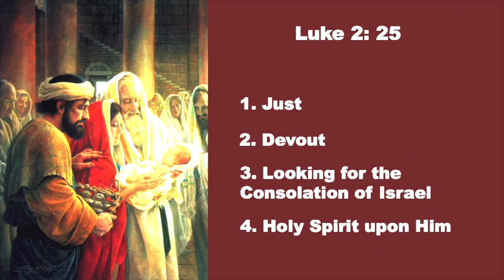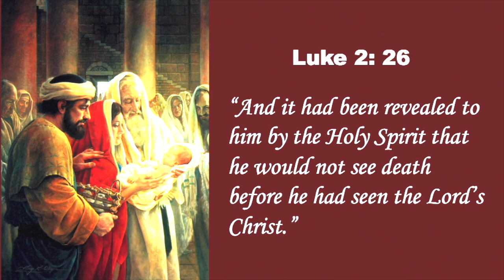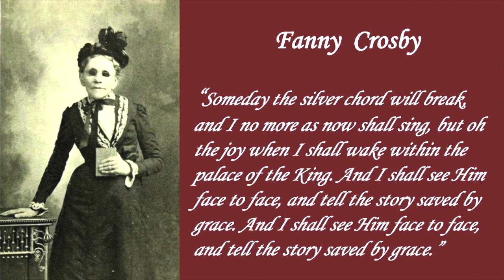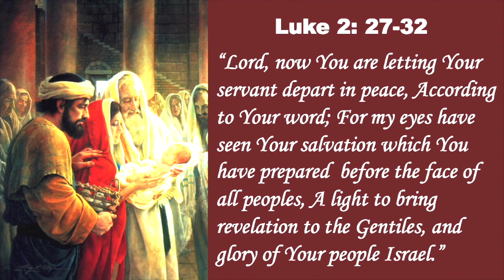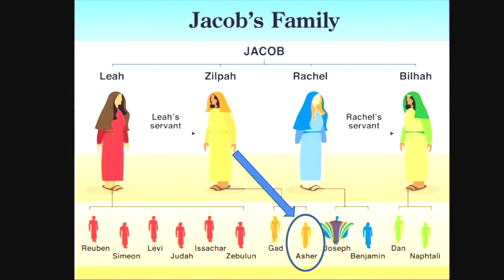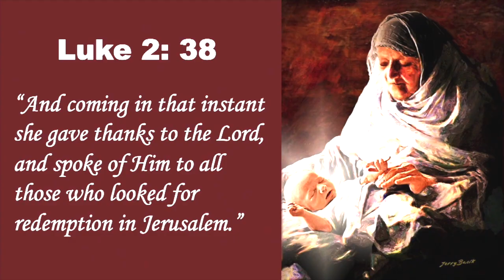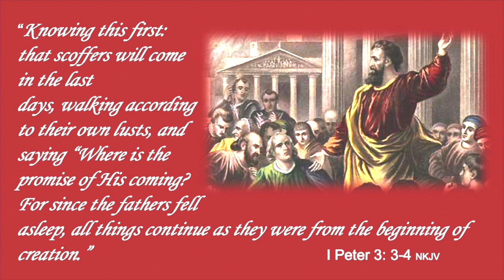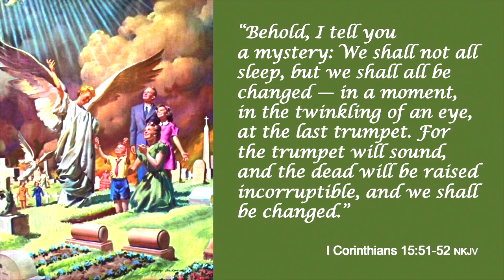The Anticipation of the Advents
Intriguingly, the birth of Jesus is not just about His coming as a vulnerable, dependent baby. the manger in Bethlehem points towards His glorious second coming.  Listen in as Pastor Leslie Louis explores this in his message for this week!